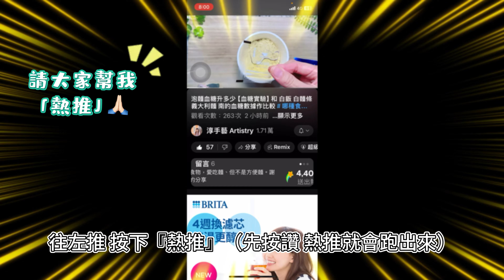【食譜】披薩怎麼做❓｜健康無糖的披薩醬怎麼做❓零失敗一次就成功的配方＃起士年糕泡麵披薩 PK必勝客新口味#披薩＃必勝客＃麵包食譜＃披薩教學＃餐包披薩DIY _淳手藝Artistry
【食譜】起士年糕泡麵披薩 PK必勝客｜零失敗｜一次就成功的配方_淳手藝Artistry

【小朋友最愛】披薩#兒童#海鮮#鮮蝦＃海鮮薄餅＃韓式包餡年糕
彈牙餡料跟香濃起士搭配，是我們家最愛的口味之一！
（文下面的地方有寫食材表喔）

💕大家好，我是Vivian,今天分享~年糕泡麵披薩, 想吃披薩，不用叫外送，自己在家動手做，披薩餡料要多澎湃就有多澎湃，跟我一起動手做吧，Go Go Go

年糕泡麵披薩
一、 食材
比薩麵皮:
1. 高筋麵粉250g
2. 鹽   1/4t
3. 速發酵母粉  4g (1+1/4t)
4. 糖  1/4t
5. 溫水150cc
6. 植物油10cc(我用酪梨油)2茶匙
餡料
1.泡麵(來一客)
2.桂冠韓式包餡起士年糕
3披薩用乳酪絲
4.披薩醬
材料:
1. 洋蔥1/4個切成末(45克)
2. 番茄小的一個(110克) 切成小丁
3. 義大利香料1/2茶匙
4. 蘿勒葉或黑胡椒粉1/2茶匙
5. 糖1/4-1/2茶匙
💕我這部影片從設計研發、試做、拍攝影片及後製，花了不少的時間，雖然我知道花很多時間，並不等同於會受到觀眾相同程度的喜愛，但是我已經盡我所能把這部影片要分享給大家的內容，盡心盡力地 呈現，誠懇地希望大家會喜歡，喜歡的話請幫我按個讚，留言並分享，幫助我的頻道成長，讓我有更多動力繼續研究下去，謝謝大家！

💕這披薩很適合當早餐、點心及下午茶,喜歡的朋友們趕快動手試試吧。請記得把影片看完，完整學習簡單做法，有任何疑問也都可以在下方留言，我都會回覆喔。

*喜歡的話請訂閱並分享出去
*您的批評鼓勵是我進步的動力

(時間標記)
0:05 重點特寫+引入 Close Up Shots + Introduction
0:12 製作披薩餅皮
1:19 製作簡易披薩醬
2:12 烤披薩餅皮
2:15 泡泡麵
2:36 介紹年糕
2:58 將披薩醬刷上餅皮
3:12 放上泡麵
3:19 放上韓式包餡年糕
3:27 撒上起司絲
3:39 烘烤
4:08 品嚐
5:03 結尾

披薩也可以在家DIY😋
🧀這個披薩，可以讓人大快朵頤，不要一直只是聞香、「視吃」流口水🤤 趕快去動手做吧

 感謝大家的觀看，你的點贊，留言(評論)，訂閱都是我繼續創作的動力 如果有如何問題都歡迎大家在評論區給我留言，我會盡所能去回答,如果喜歡我的影片,請別忘按讚 訂閱 及留言喔~ 謝謝!
Your likes, comments, and subscriptions are my motivation to continue. If you have any questions, please leave me a message in the comment area, and I will try my best to answer.